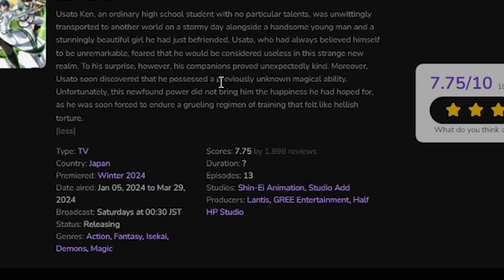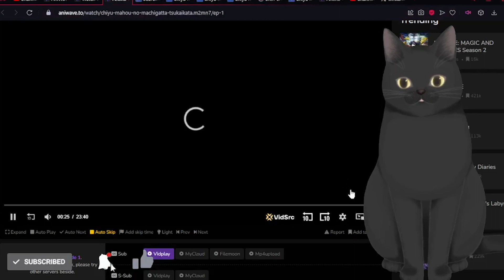THE WRONG WAY TO USE HEALING MAGIC EP 1 MAKES ME WANT TO CHECK OUT THE MANGA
The Wrong Way to Use Healing Magic EP 1 (REACTION)